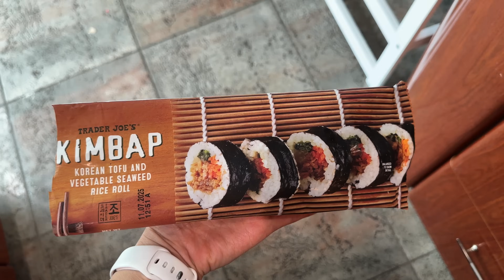My Husband Tries Trader Joe's Korean Food For The First Time!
We had no idea Trader Joe's carried so much Korean food! We mainly went for the Gimbap that Glory's mom said was the best gimbap she's ever had in her life so you KNOW we had to try it!

You HAVE TO WATCH these videos below!

ATTN: SLICE n RICE
10999 Red Run Blvd